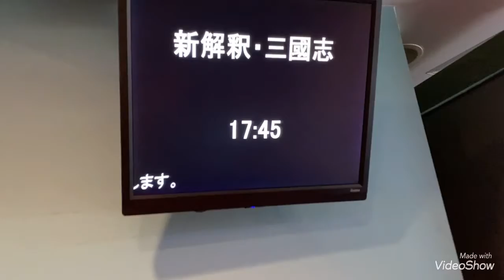新解釈•三國志